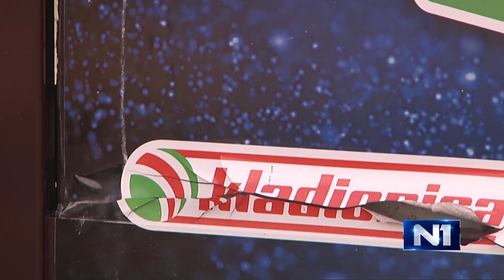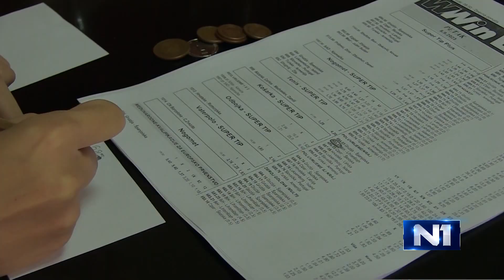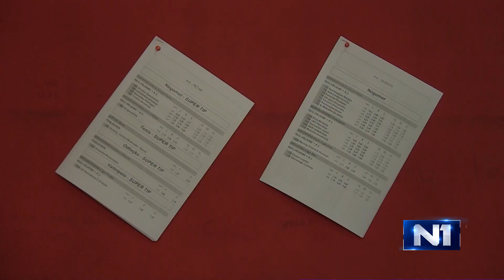Ovo je poražavajuća statistika o klađenju i kockanju u pojedinim dijelovima BiH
Kockanje je trenutno najveća ovisnost naših građana, a počinje od srednje škole. U BiH postoji oko 50 hiljada patoloških kockara, pokazuju neslužbeni podaci. Nadležni u Tuzlanskom kantonu pokušavaju stati u kraj ovom problemu kroz projekat "Ko zapravo pobjeđuje".